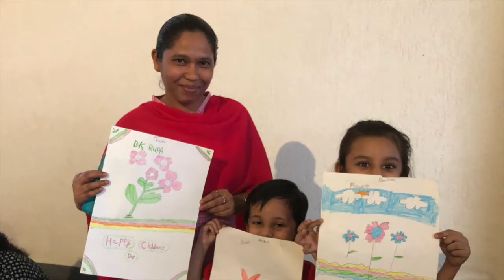Children's Special Ep19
BTM Diaires Ep 19: We celebrate Children's Day to appreciate kid-like innocence, then why not celebrate the kid in us as well. BTM Diaires made an attempt to bring together the elders to remind them of their childhood. Here's a glimpse